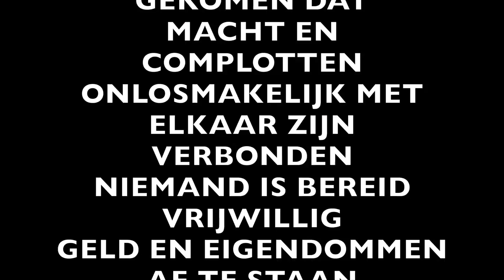Komkommertijd met gekkie Frigge.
Het moment komt dichterbij, de wappies weten van gekkigheid niet meer wat ze moeten doen.
Zo ook mafkees Frigge van 'De Ommekeer'. Frigge baggert al jaren rond in het land der gekkies, meestal met een clownsneus op en tassen vol met stickers "NOS' is Fake News'.
Dit is dan het zogenaamde verzet, twee droeftoeters met een lulverhaal die ook nog eens een luchtbuks of zo spelen.
De echte komkommertijd gaat beginnen maar niet getreurd, gekkies zijn nooit weg, de uitgerangeerde wappies maken plaats voor nieuwe, verse wappies, we hebben er zin in!